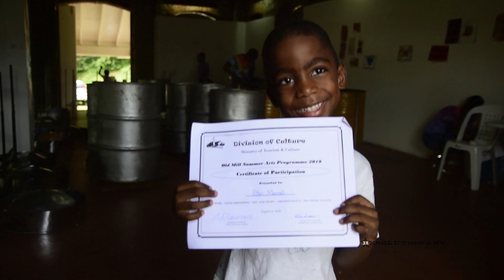The Cultural Division 2019 Summer Arts Program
Art and culture are very much alive in Dominica thanks to the Cultural Division. Here we see a number of programs being explored by our young eager minds. Of special interest is the drumming sessions hosted by Mr Edwin Harris.